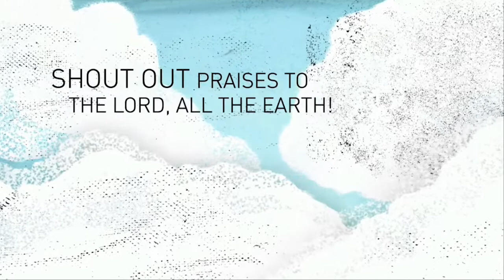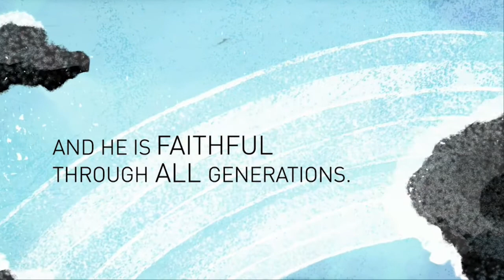July 10, 2022: Acts: The Movement Breaks Out - Part 8 of 14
Acts The Movement Breaks Out
Part 8 of 14 "Knowing God and Making Him Known"
David Jackson, Director of Students

Facebook: Stafford Crossing Community Church